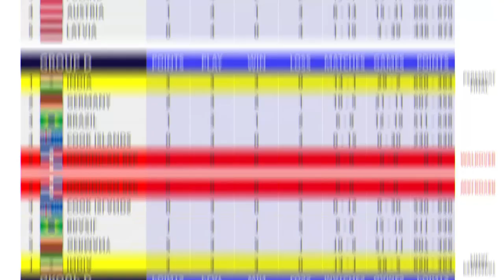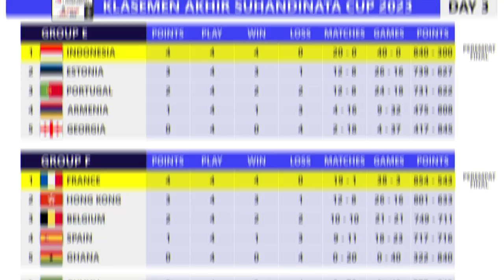Klasemen Akhir Suhandinata Cup 2023. Indonesia Juara Grup & Lolos Perempat Final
Klasemen Akhir Piala Suhandinata Cup 2023. Indonesia Juara Grup E & Lolos Ke Perempat Final suhandinatacup2023 BWF World Junior Mixed Team Championships 2023 for Piala Suhandinata Cup 2023